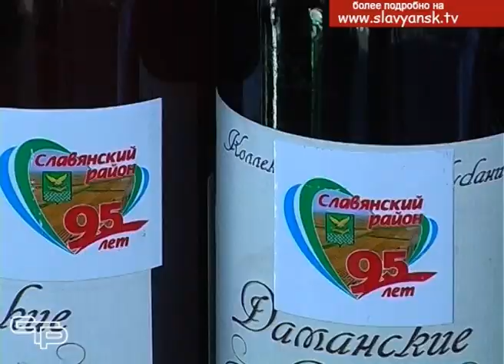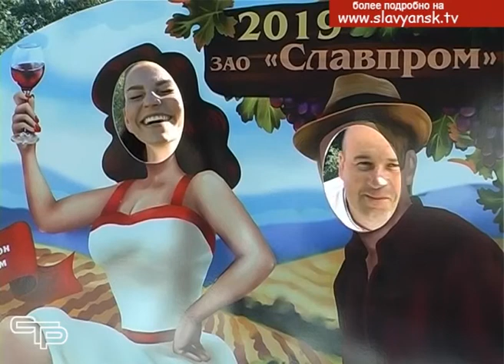Выставка ярмарка Славянских товаропроизводителей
В рамках празднования дня города и района для жителей и гостей было подготовлено немало подарков. Одним из них стала выставка-ярмарка Славянских товаропроизводителей, где можно было не только познакомиться с продукцией, попробовать ее, но и приобрести по сниженным ценам.